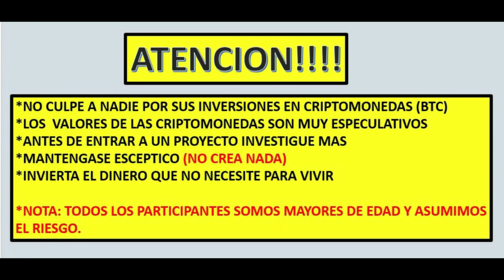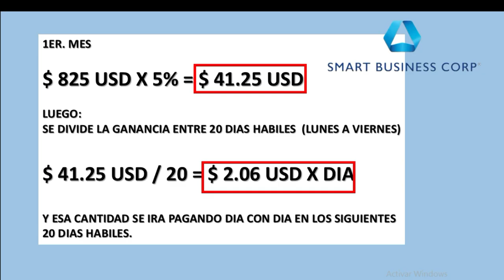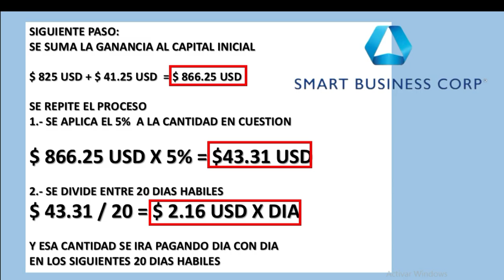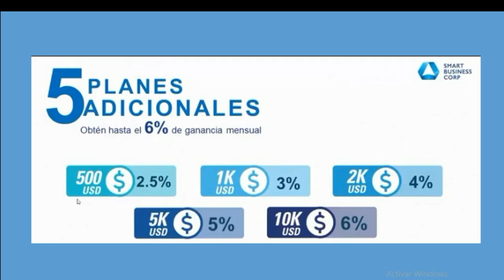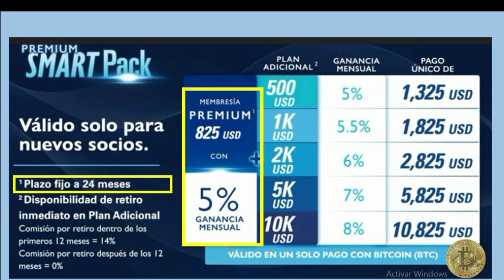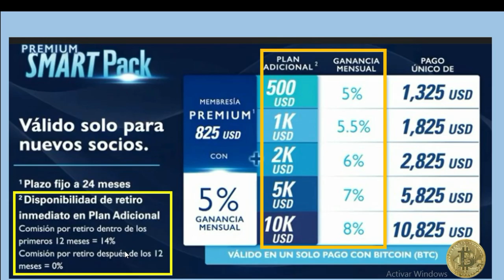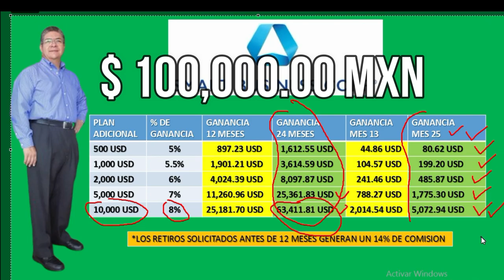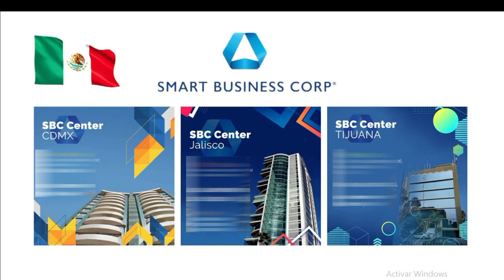[SMART PLUS] COMO SE CALCULAN LOS INTERESES (GANANCIAS)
-MAS INFORMES
WHATSAPP PERSONAL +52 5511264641 MEXICO
EDUARDO CERVANTES